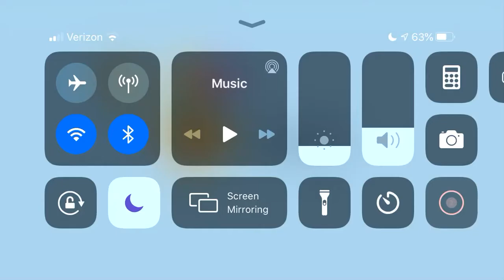Dumb ways to die 2 gameplay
The game is free if you want to play it